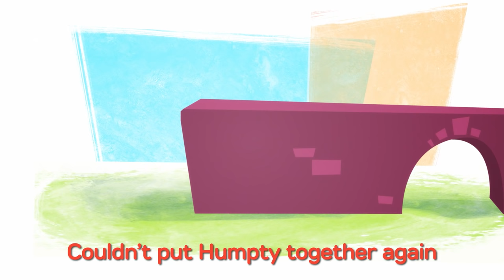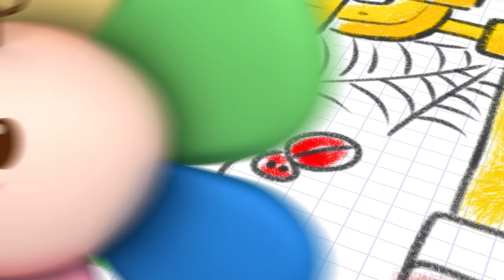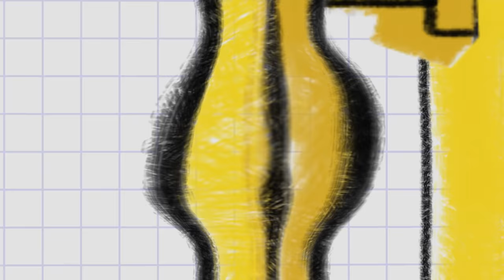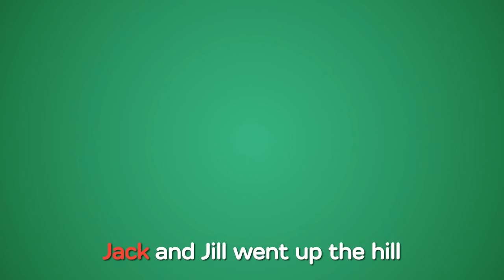The Clean Up Song With GooGoo & GaaGaa | Pretend Play Toys for Kids | Original Song + Nursery Rhymes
Watch All of BabyFirst Toys with The Clean Up Song & More Nursery Rhymes Compilation for Babies.